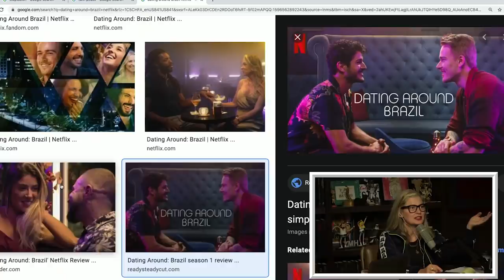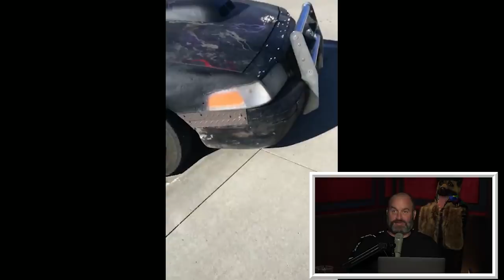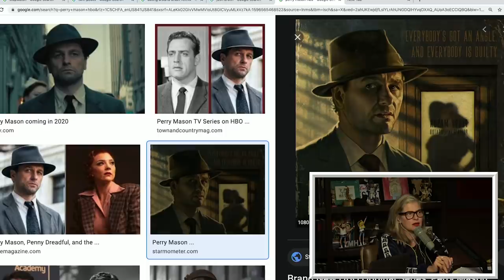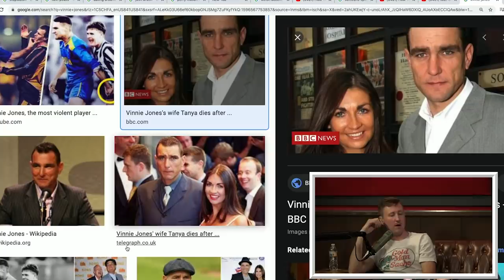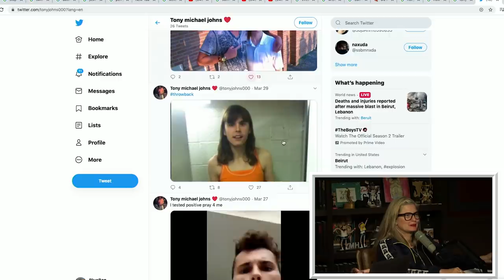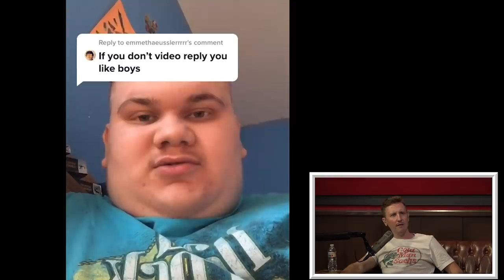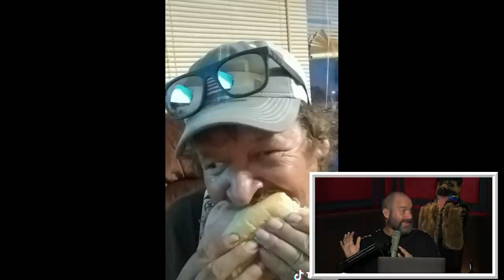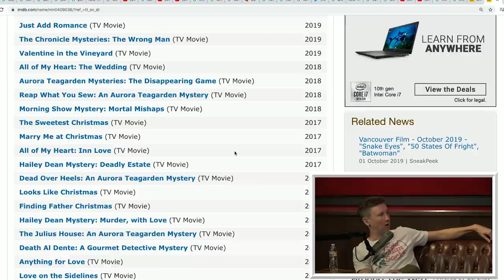Your Mom's House Podcast - Ep. 564 w/ Johnny Pemberton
Tom and Christina are doing a LIVE podcast COMPLETELY uncensored, un-blurred, and with VERY special guests. Get your tickets to this virtual event happening August 14 @ 5pm PST . Can't make it to the live showing? It will be available ON-DEMAND for a full week after it streams!

- Go to GetQuip.com/MOM right now and you’ll get your first refill FREE.
- Get a 4-week trial PLUS free postage AND a digital scale without any long-term commitment. Just go to Stamps.com, click on the Microphone at the TOP of the homepage and type in MOM.
- Get the most out of your streaming services today at ExpressVPN.com/yourmom. If you use my link, you’ll get an extra three months of ExpressVPN for free.

Tom Segura and Christina P start off this episode of Your Mom's House by discussing all the San Fernando Valley has to offer, and a particular cool gal they saw at the stoplight on their way to the studio. This prompts a conversation about why crazy chicks are good in bed. Jean and Jean then give an update on the status of their bike repair, before calling Alister Thorn aka Fedsmoker's nemesis to discuss the late great Conald Petersen. Tom also describes how much fun he's been having sharing the Ed Asner cool guy video with unsuspecting friends. Todd and Christine watch videos of a Karen yelling at CVS, a cool guy eating a wasp's nest, a Nazi gubernatorial candidate, a vagina slingshot, and a dude smoking his own dandruff.

Johnny Pemberton is an actor, comedian, and host of the Live to Tape podcast. He joins Tom and Christina to discuss deadly spiders, math class, terrible Christmas movies, and airplane browns. He watches a cool girl's fart tutorial, an update from Tony Johns, a Horrible or Hilarious of an accidental gunshot, and a hefty dose of Christina's TikToks.